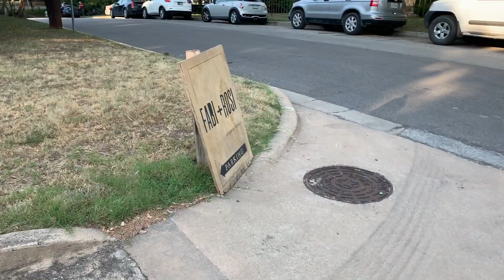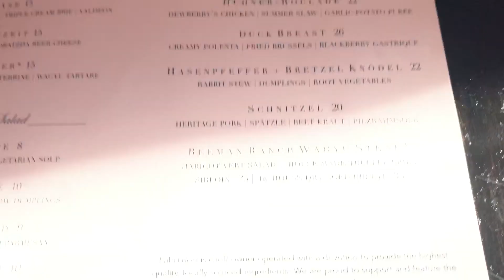Dripping Springs, TX Weekend Getaway Part 1 | Kayaking At Colorado River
We love taking little weekend road trips to unwind and detach from everyday madness. In August we went back to Dripping Springs, TX for some kayaking and wine. Check out some of the highlights from our little getaway!

Where we stayed:
Countryside Cabin - Airbnb Dripping Springs, Texas, United States

Where we kayaked:
Bastrop River Company